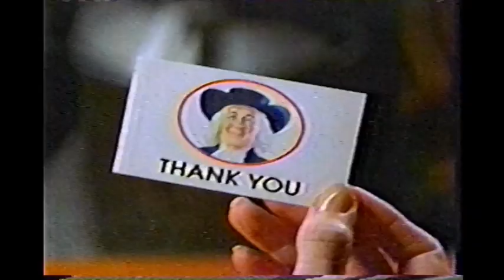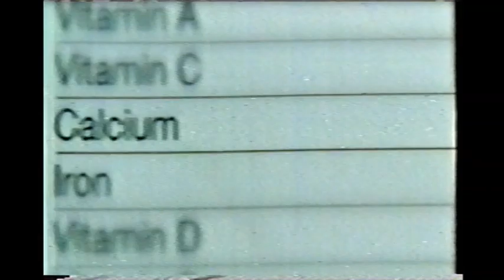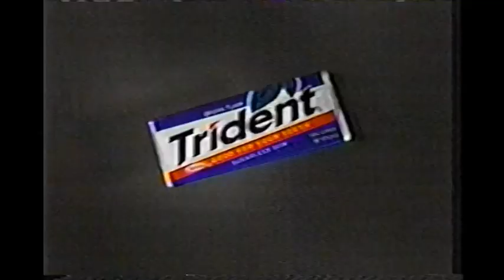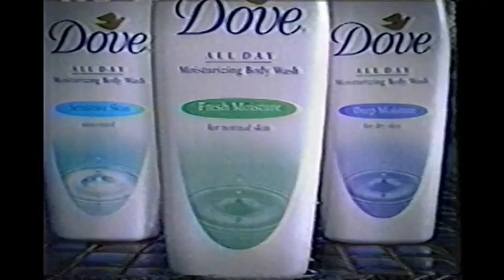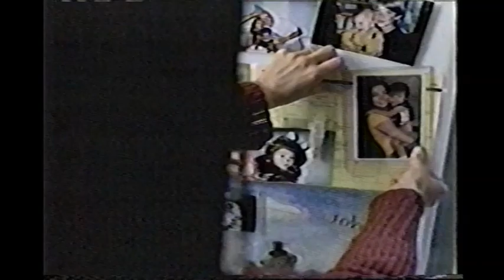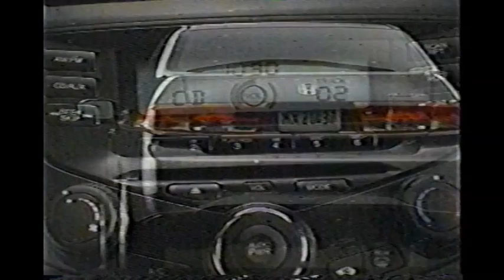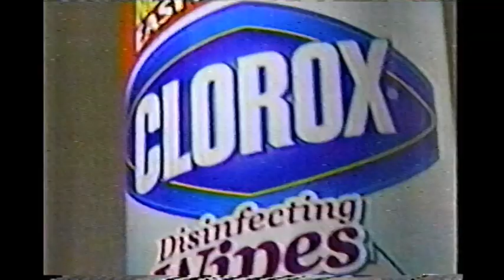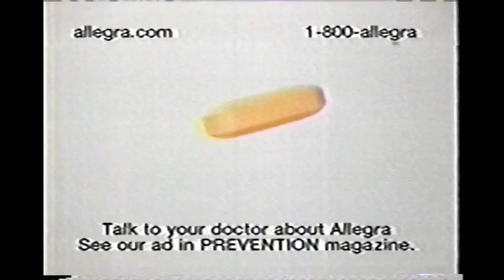(January 30, 2003) WPVI-TV 6 ABC Philadelphia Commercials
Here are some commercials that aired during the ABC Thursday Night at The Movies presentation of Columbo Likes the Nightlife:

1. Intro to 'Columbo Likes the Nightlife'
2. First few seconds of the opening
3. Nissan Vehicles
4. Quaker Cinnamon Roll Oatmeal
5. JCPenney
6. Hershey's Kisses
7. FedEx
8. Aveeno Daily Moisturizing Lotion
9. Lean Pockets
10. America's Funniest Home Videos ABC promo
11. AFC-NFC Pro Bowl Football ABC promo
12. Smirnoff Ice Triple Black
13. Chevrolet Trailblazer
14. Thomasville Furniture
15. 6ABC Action News 11pm promo bumper
16. ABC Thursday Night at The Movies bumper
17. Clorox Bleach
18. Toyota SUVs
19. Total Cereal
20. H&R Block
21. Allegra
22. Dr. Scholls Massaging Gels
23. ACE Hardware
24. What Lies Beneath ABC promo
25. Dragnet ABC promo
26. 20/20: Living with Michael Jackson ABC promo
27. Burger King
28. Neutrogena Healthy Skin Anti-Wrinkle Cream
29. Trident Gum
30. Halls Fruit Breezers
31. (same as #6)
32. Gods and Generals TV trailer
33. Office Depot
34. Dove Moisturizing Body Wash
35. Primetime ABC promo
36. (same as #11)
37. Ford Focus
38. Pennsylvania Lottery's PowerBall
39. Acura MDX
40. Commerce Bank Time & Temperature bumper
41. (same as #16 & #4)
42. Glad Zipper Bags
43. Nissan Murano
44. M&Ms
45. Sears
46. Welch's 100% Grape Juice
47. 20/20 ABC promo
48. ABC Super Monday (promos for Veritas, The Practice & Miracles)
49. Meredith Wilson's The Music Man ABC promo
50. (same as #16)
51. Sprint PCS
52. Hershey's Chocolate Bar
53. (same as #5)
54. Kellogg's Raisin Bran Crunch Cereal
55. LensCrafters
56. Questions: The Anti-Drug
57. America's Funniest Home Videos ABC promo bumper
58. NYPD Blue ABC promo
59. N.T.S.B. The Crash of Flight 323 ABC promo
60. Honda Accord
61. Molson Canadian Beer
62. Ford F-150
63. (same as #15 & #16)
64. Toyota Tacoma
65. Quaker Oatmeal
66. (same as #33)
67. Scrubbing Bubbles Flushable Toilet Wipes
68. Pedigree Dentabone
69. Tylenol Cold Medicine
70. Denny's
71. Jimmy Kimmel Live ABC promo
72. Alias & Dragnet ABC promo
73. 8 Simple Rules... for Dating my Teenage Daughter/According to Jim/Life With Bonnie/Less Than Perfect ABC promo
74. Clorox Oxygen Action
75. (same as #3)
76. Silm-Fast Snacks
77. (same as #21)
78. Walt Disney World
79. (same as #34 & #25)
80. Universal Network Television (2003)
81. Split-Screen Credits
82. Tonight at 11pm on 6ABC Action News...
83. SABB 9-3
84. Genuardi's
85. Sovereign Bank